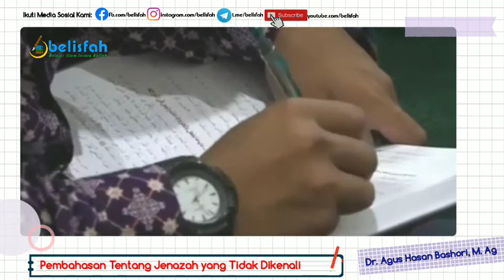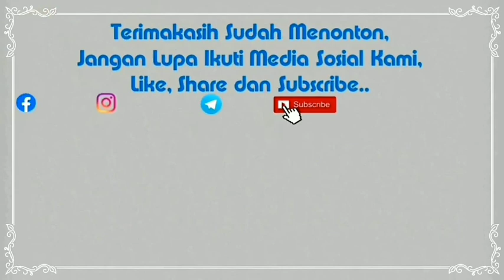Pembahasan Tentang Jenazah yang Tidak Dikenali | KH. Dr. Agus Hasan Bashori, Lc. M. Ag